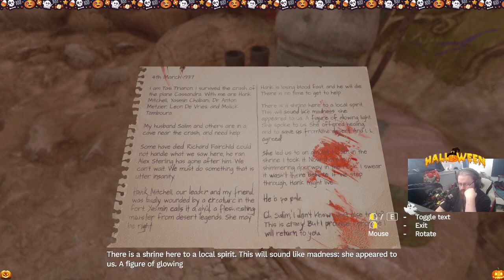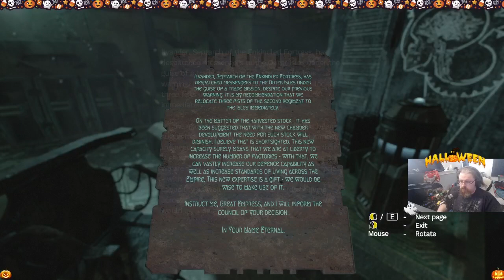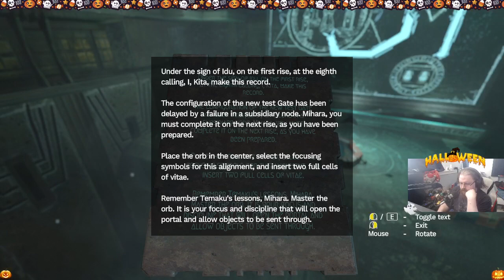Amnesia: Rebirth part 7 "Horror Morth"